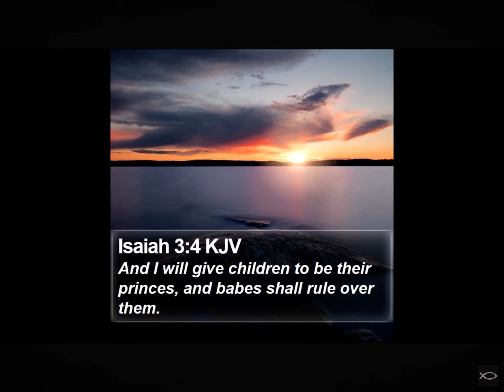Babes Shall Rule - Shepherd’s Chapel - Pastor Arnold Murray